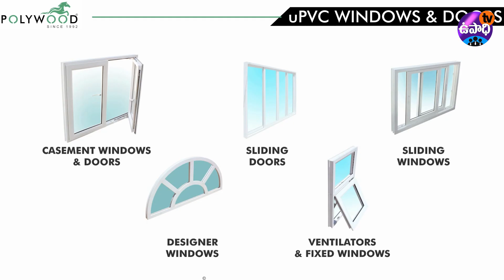Polywood dealership business opportunity in telugu | UpadhiTV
New business opportunity in rayalaseema, Andhra Pradesh. Polywood ( MV Home Decors) dealership and distributorship business opportunity in telugu.   @UpadhiTV

M/S MV HOME DECORS,
CHITTOOR, ANDHRA PRADESH.
Phone Nos:  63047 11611, 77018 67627.
(Call Timings: 10:00am to 7:00pm)